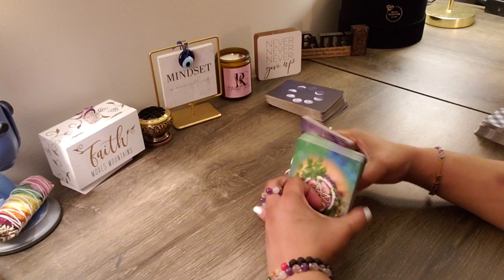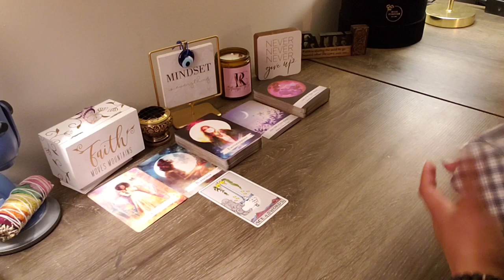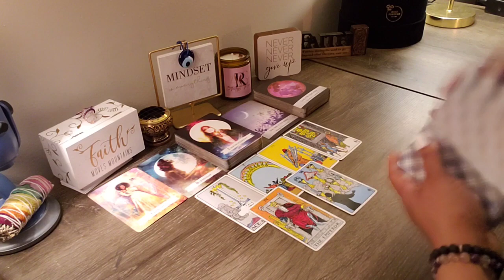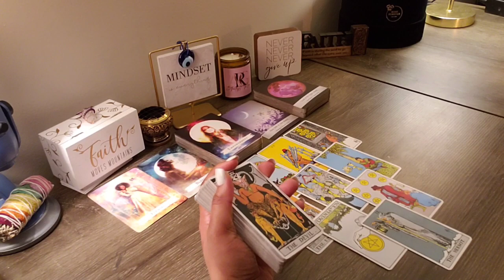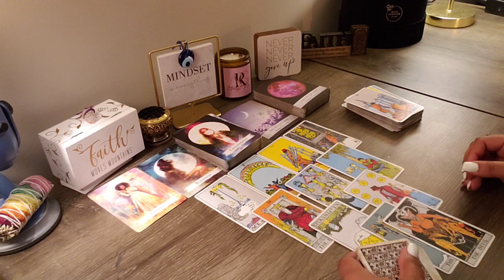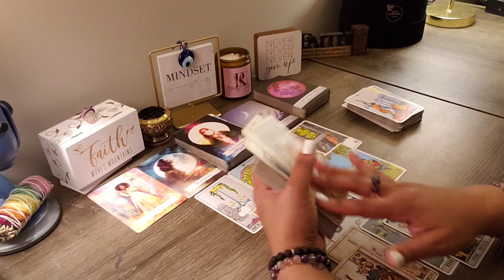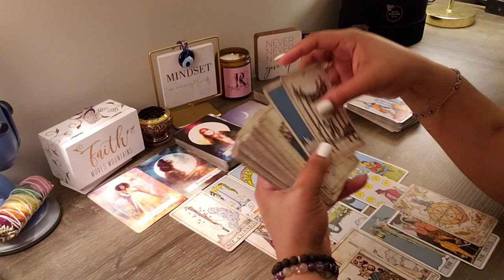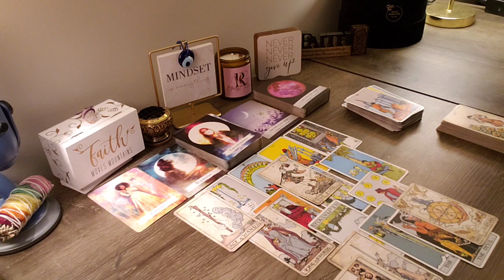SCORPIO ♏️ AHA! THE TRUTH! THIS UNDENIABLE CLARITY WAS FATED. THE D€VIL WILL COLLECT HERE NOW.